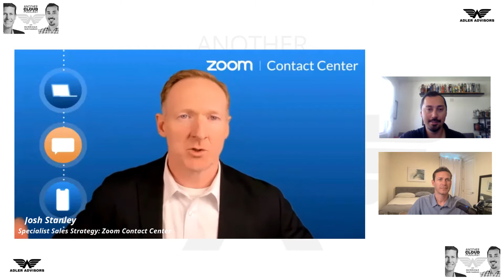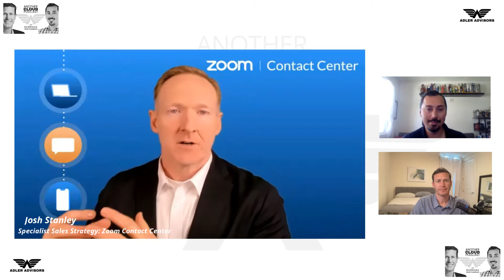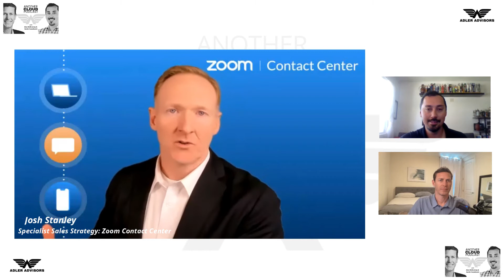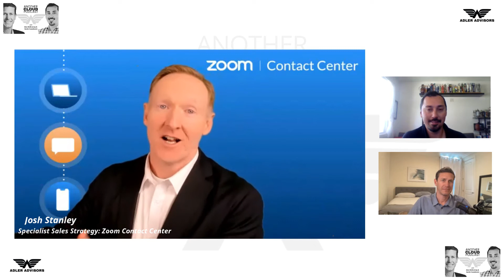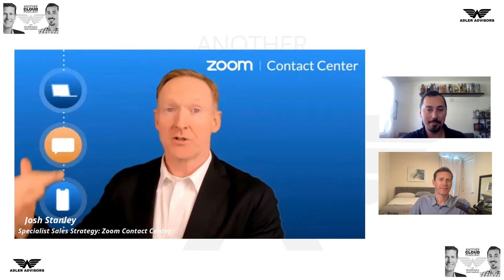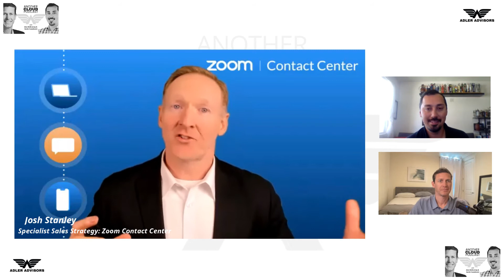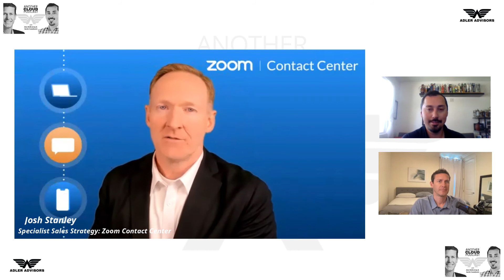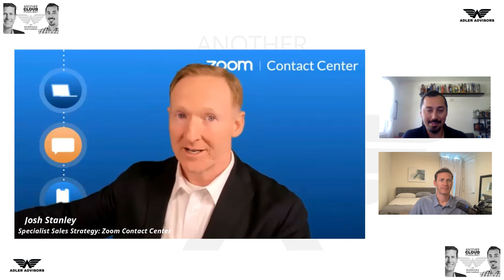S2 Ep 8 Keeping up with Zoom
Today’s guest, Josh Stanley, Sales Strategist for Zoom Contact Center, helped bring Zoom Phone to market and is now bringing Zoom’s Contact Center to life. In today’s episode, we get a behind-the-scenes view into how Zoom thinks when creating new products and where they plan on taking their contact center product.